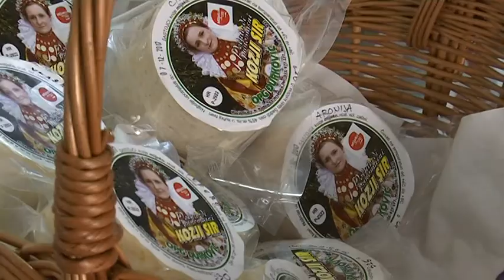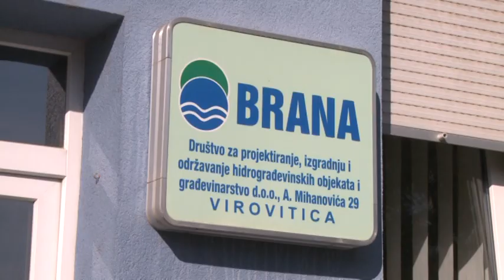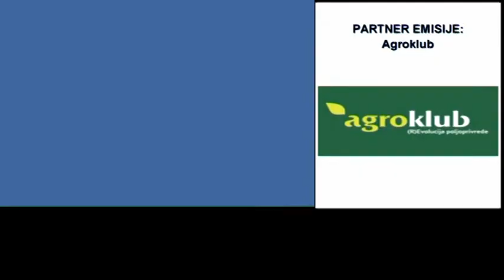Zlatna dolina 15 10 2017